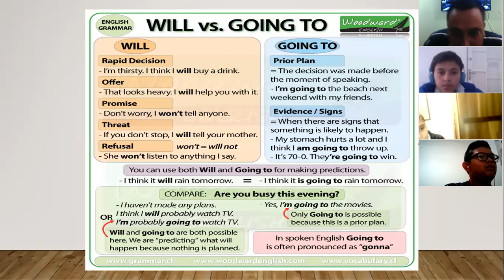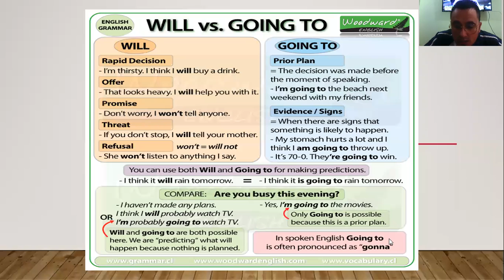ENGLISH CLASS 7° WILL VS BE GOING TO 06 05 2020